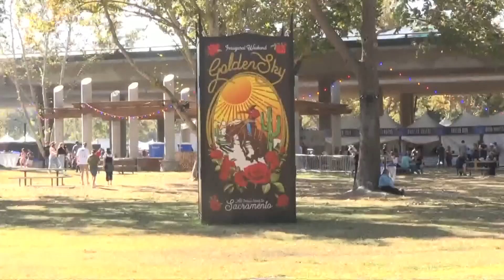Fairfield police warn residents of card skimmers | Top 10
The skimmers are oftentimes found on gas pump card readers or in convenience stores and steal your credit card information.